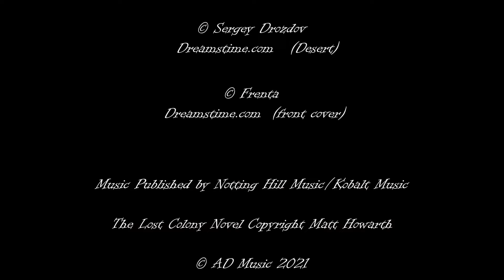David Wright Electronic and Space Music - 0.5AU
Electronic music by UK composer David Wright. This is ''0.5AU' from the 2021 release 'The Lost Colony'. The album is in fact a soundtrack to the Sci-Fi novel by Matt Howarth which is on the enhanced CD.
It can also be downloaded with the album

Video creation by GB PhotoArt